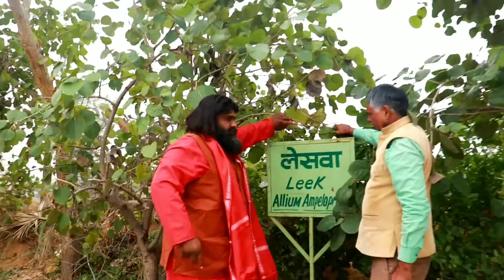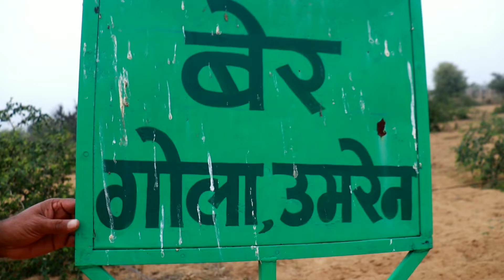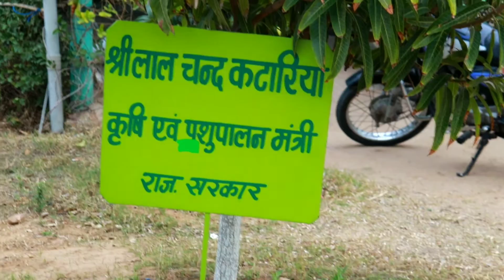एग्रो टूरिज्म से बनाए अपना भविष्य